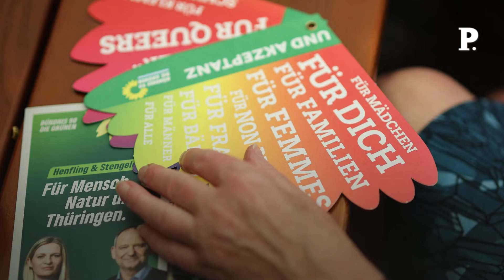Élections régionales en Allemagne : l’extrême droite signe une percée historique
Les élections régionales allemandes, organisées ce dimanche 1er septembre, avaient valeur de test pour la fragile coalition d'Olaf Scholz. En Thuringe et en Saxe, le parti d'extrême droite AfD (Alternative pour l'Allemagne) a réussi une percée sans précédent, selon les sondages de sortie des urnes. Les scrutins dans ces deux régions de l'ex-RDA se sont déroulés plus d'une semaine après le triple meurtre au couteau imputé à un Syrien à Solingen, qui a bouleversé le pays et relancé un vif débat sur l'immigration. élections Allemagne Thuringe Saxe immigration politique Retrouvez-nous sur : - Youtube - Facebook - Twitter - Instagram - Tik Tok - LinkedIn